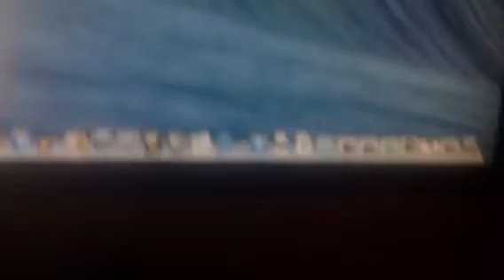The Adventures of Jared's Amiibo: "All Together Now!"